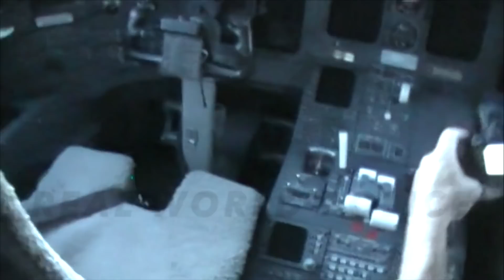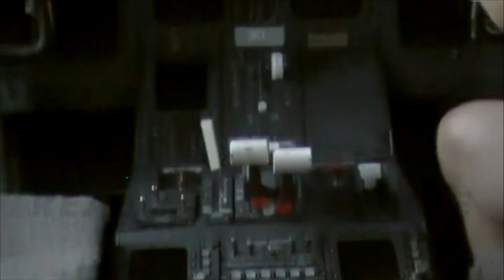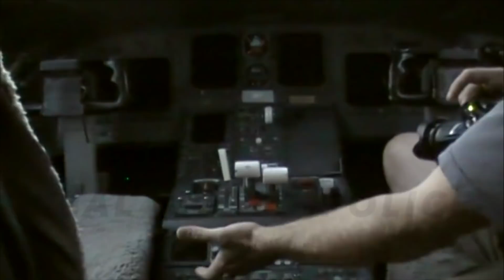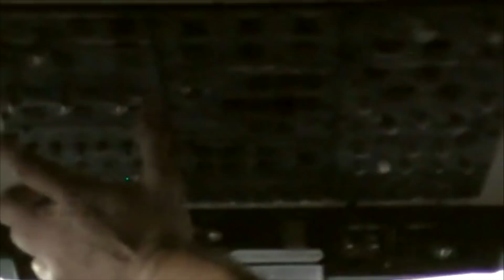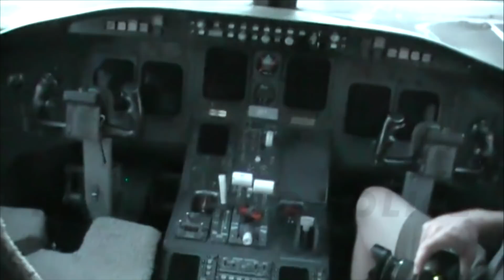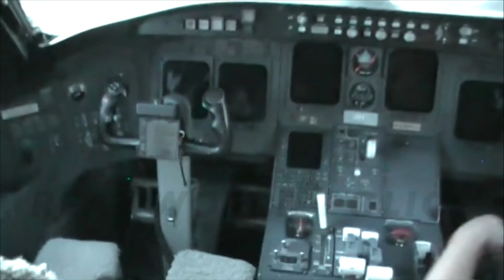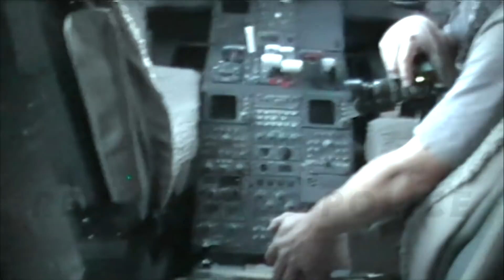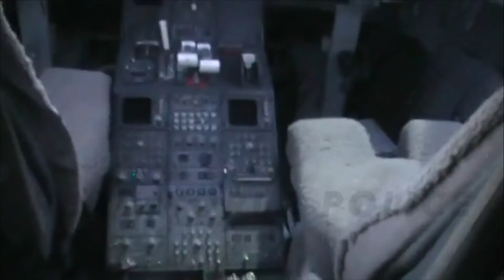SkyWest Pilot Wanted for Murder Steals Regional Jet, Drives Into Parking Lot, Kills Self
On July 17, 2012, SkyWest pilot Brian Hedglin, 40, scaled the airport fence and stole a 50-seat Canadair regional jet from the St. George Municipal Airport, St. George, Utah. He boarded the aircraft unnoticed, started its engines, and proceeded to crash his way toward a nearby parking lot, losing part of a wing on the way, knocking down the airport fence, and crushing a dozen or so cars (among other damage).

Once in the parking lot, Hedglin, a former special forces soldier [see note below], moved to the back of the aircraft and killed himself with a pistol he had brought for the occasion. Hedglin had been wanted by law enforcement as the prime suspect in the murder of his girlfriend.

The surveillance footage shown in this video was released in the wake of the crime, but much more footage exists that has never been seen.

Until now.

Note: It is unclear whether Hedglin was ever confirmed to have served in a special forces unit. The narrative excerpted below quotes a "Sgt. Cowan" with definitiveness, however a later narrative appears to indicate that Cowan may have been speculating. I will look into this further.

The following is excerpted from one of the many written statements in the case file:

"On 1/17 I was called out as part of the Bomb Squad to 4550 South Airport Parkway. Sgt. Cowan related to me that there was a deceased male inside the plane. Sgt. Cowan had concerns about the deceased male. Sgt. Cowan feared that the male subject had connections to the military and was a "Special Forces" pilot, and the subject was a recent suspect in a homicide in Colorado. Because of the Special Forces experience and possible homicide connection. Sgt. Cowan had concern the subject might have booby trapped the plane.

Capt. Whipple met with those who are in charge of the incident and they asked that the bomb squad go into the plane and search the plane for any suspect devices or booby traps that could have been laid by the suspect.

Deputy Bowling and I suited up in our search suits to make entry into the airplane and to search for suspect devices. I searched the outside of the plane looking through the windows inside. I was able to get a good look of the inside of the plane through the windows but there were areas that could not be seen from outside the plane. I had to make entry into the plane to do a more detailed search at that time.

Deputy Bowling was assigned to search the cockpit area and I would search from the door to the rear of the plane. As I searched the seating areas and overhead bins I located a spent bullet that was deformed lying on the ground. The bullet was left there for the detectives to photograph and recover. I was able to carefully make my way to the rear restroom of the airplane. I did not come across any suspect devices, booby traps or anything that would cause alarm or pose a danger to the investigators that would later come into the plane.

As I approached the subject that was on the ground, I observed a male who had what appeared to be a gunshot wound to his head. The closer I got closer to the subject I began to see parts of bone, blood and gray matter on the seats and wall of the plane. The subject had 5.11 style pants with a 5.11 military/law enforcement style training shirt. I observed a black H&K semi-auto pistol by the legs of the subject. I did not touch or search the body as I made my way past the subject as he laid on the floor between the seats in the walkway."

-The new Roadcam series
-Material from cases not shown on the main channel, like the arrest of Chris Hansen and the detention of T-Pain that one time he accidentally tried to bring a gun through airport security
-And more!

Prefer nothing?